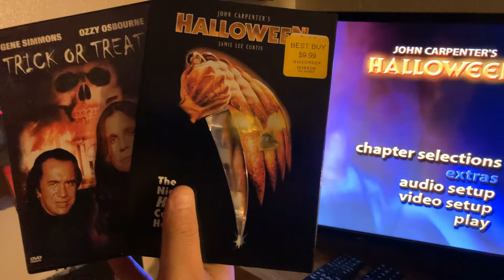Daily October Features: Episode 22 (Halloween & Trick Or Treat)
Beginning the final countdown to Halloween tonight with John Carpenter‘s Halloween (1978) and Trick Or Treat (1986) featuring Ozzy Osborne and Gene Simmons. What’s everyone else watching? New update possibly tomorrow!